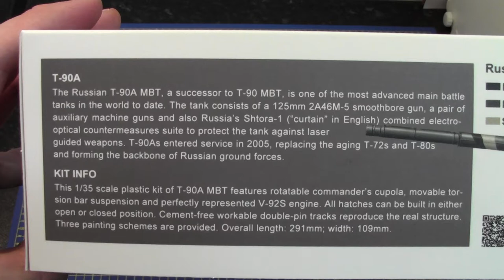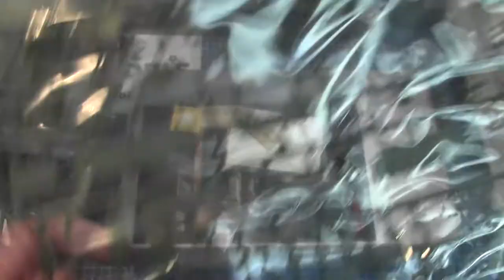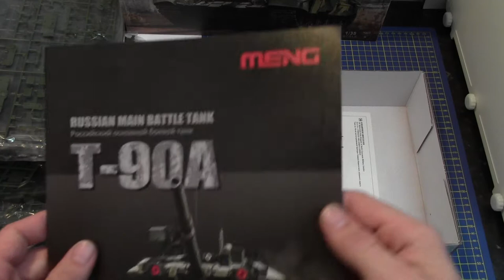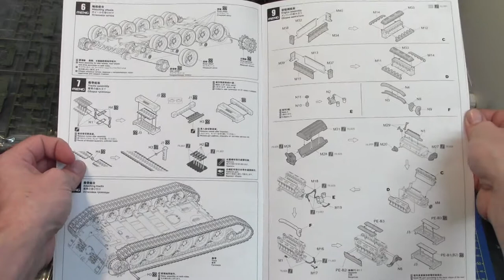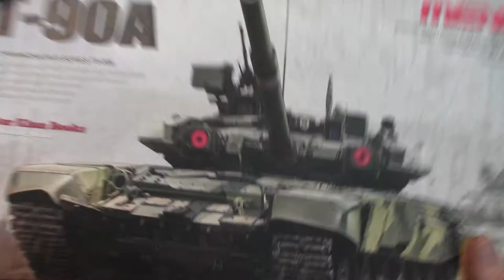Meng Model 1/35 Russian T-90A Russian Main Battle Tank # 006